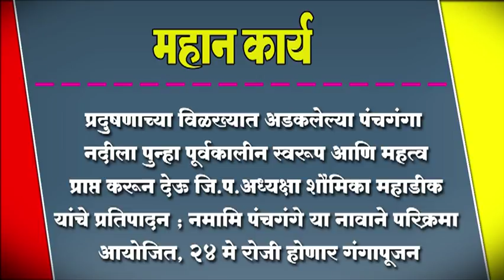प्रदुषणाच्या िवळख्यात अडकलेल्या पंचगंगा नदीला पुन्हा पूर्वकालीन स्वरूप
प्रदुषणाच्या िवळख्यात अडकलेल्या पंचगंगा नदीला पुन्हा पूर्वकालीन स्वरूप आणि महत्व प्राप्तकरून देऊ िज.प.अध्यक्षा शौमिका महाडीक यांचे प्रितपादन ; नमािमपंचगंगे या नावाने परिक्रमा आयोजित,